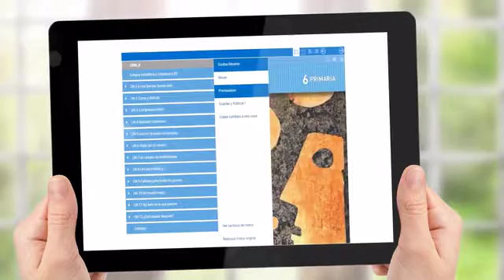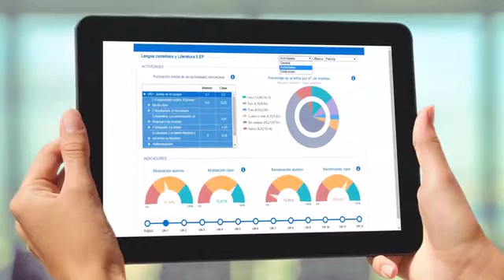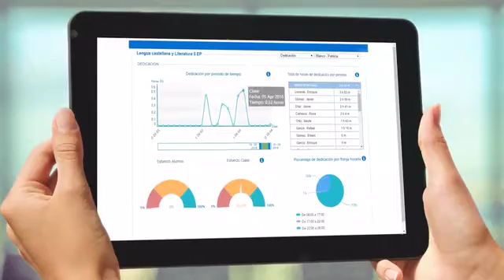Educamos SM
voz miguel Angel Paniagua